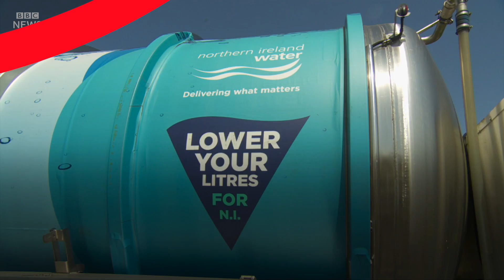NI Water warns of water shortage in Northern Ireland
NI Water has asked the public to reduce water use as the system is under extreme pressure due to an increase in demand over recent days.